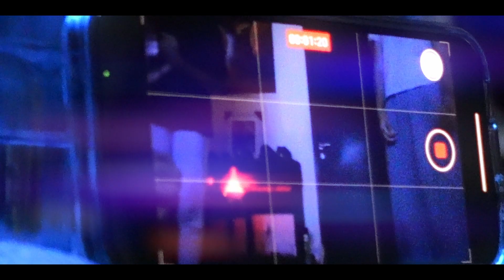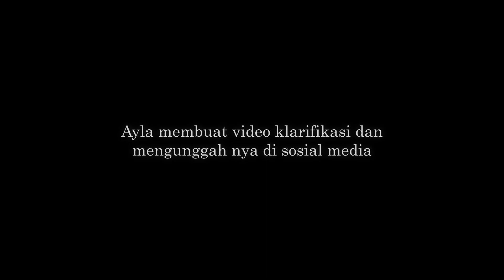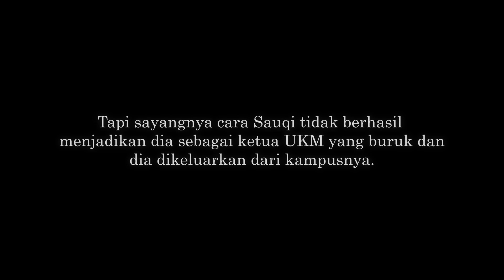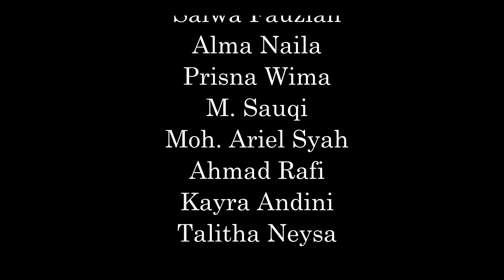Film Pendek - SMAN 70 Jakarta